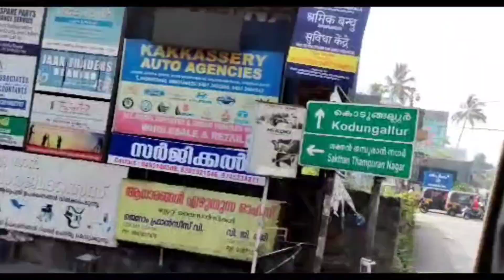തൃപ്രയാറിൽ നിന്നും പഴനിയിലോട്ട് ഒരു ബസ് യാത്ര /Sheeja/As vlogs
As vlogs